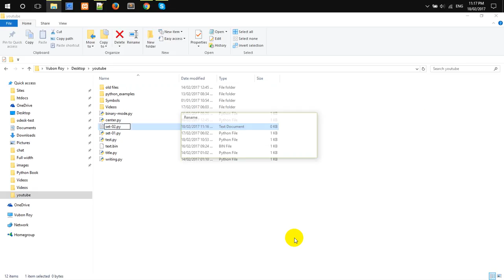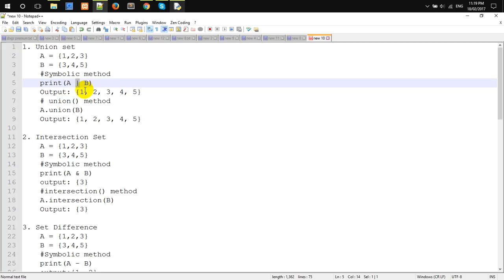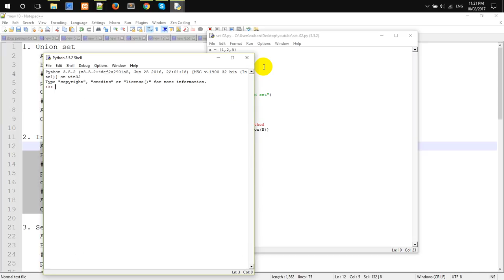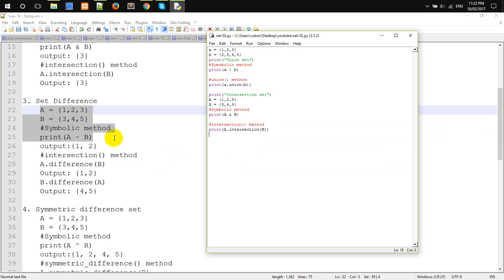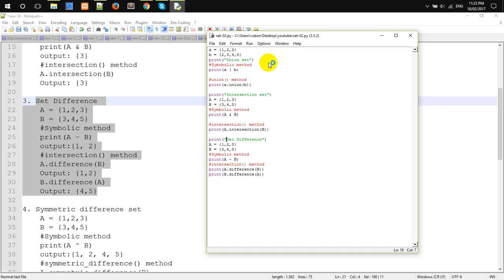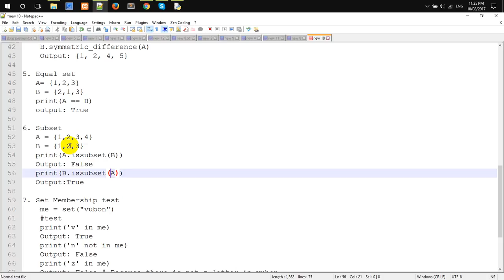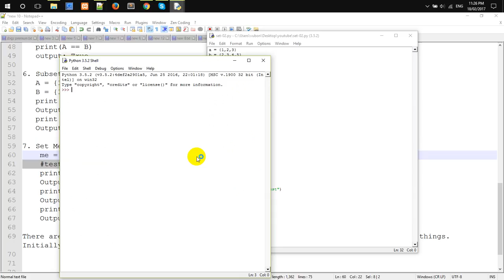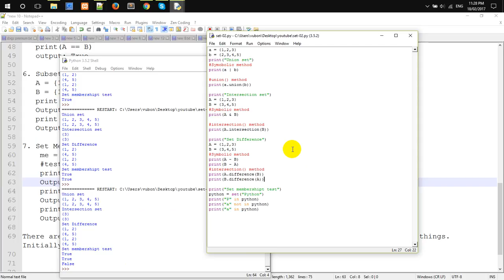Sets part -02 -19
Python sets second part
1. Union set
 A = {1,2,3}
 B = {3,4,5}
Symbolic method
 print(A | B)
 Output: {1, 2, 3, 4, 5}
 # union() method
 A.union(B)

2. Intersection Set
 A = {1,2,3}
 B = {3,4,5}
Symbolic method
 print(A & B)
 output: {3}
intersection method
 A.intersection(B)
 Output: {3}

3. Set Difference
 A = {1,2,3}
 B = {3,4,5}
Symbolic method
 print(A - B)
 output:{1, 2}
intersection method
 A.difference(B)
 Output: {1,2}
 B.difference(A)
 Output: {4,5}

4. Symmetric difference set
 A = {1,2,3}
 B = {3,4,5}
Symbolic method
 print(A ^ B)
 output:{1, 2, 4, 5}
symmetric_difference method
 A.symmetric_difference(B)

5. Equal set
   A= {1,2,3}
   B = {2,1,3}
   print(A == B)
   output: True

6. Subset
   A = {1,2,3,4}
   B = {1,2,3}
   print(A.issubset(B))
   Output: False
   print(B.issubset(A))
   Output:True

7. Set Membership test
    me = set("vubon")
 print('v' in me)
 Output: True
 print('n' not in me)
 Output: False
 print('z' in me)
 Output: False # Because there is not z letter in vubon .

There are more methods in set. You can check out Python Docs. But I have discussed lot of things. Initially has been discussed all primary methods.